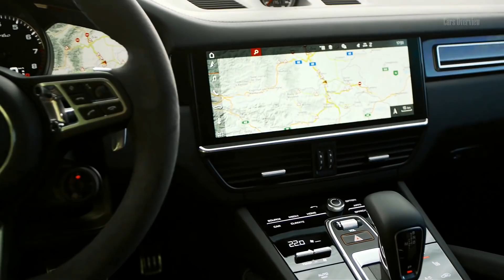2020 Porsche Cayenne Turbo SUV Red Experience